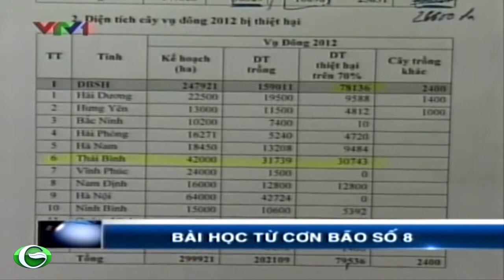Bài học nhận được từ sau cơn bão Số 8